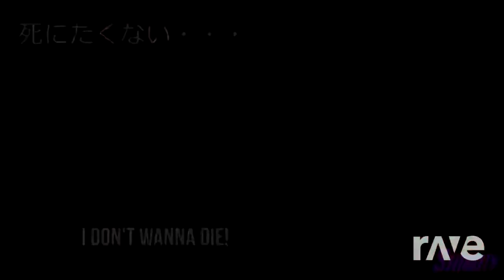(Mashup) FNAF 4 Song - You Can't Escape Me & Vinyl & Octavia's Wedding Song (Bass Boosted)